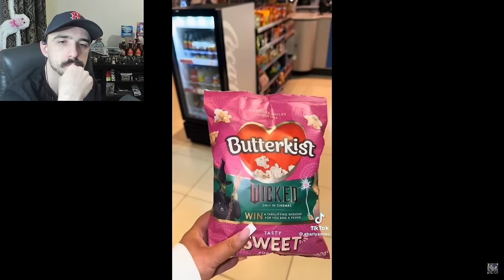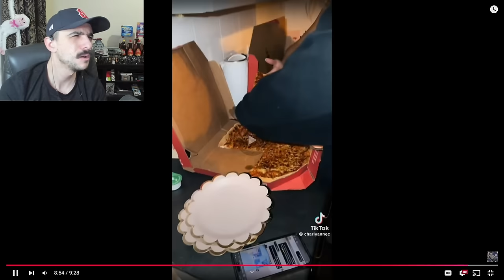She Had McDonald's For a Midnight Snack! | What I Eat In A Day As A Fat Person Part 112